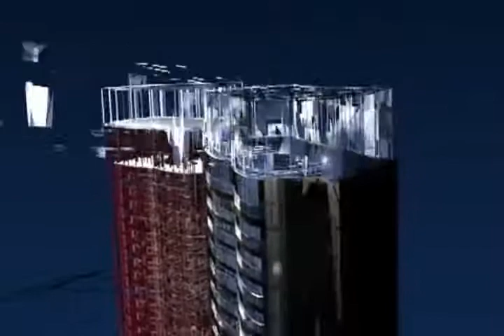blender 3d 建造大樓 building animation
blender 中的build modifier 變化不多
所以用explode 著完成動畫, 再用video sequence editor 倒轉形成建造大樓的動畫